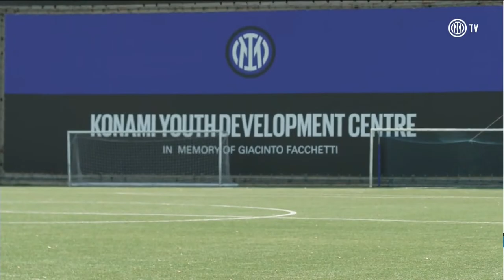PARMA - INTER WOMEN | COPPA ITALIA FEMMINILE ⚫🔵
Matchday three in Group D of Women's Coppa Italia between Parma and Inter Women is now live from Ennio Tardini Stadium in Parma.

In diretta dallo stadio Ennio Tardini di Parma, la terza giornata del girone D di Coppa Italia Femminile tra Parma e Inter Women.